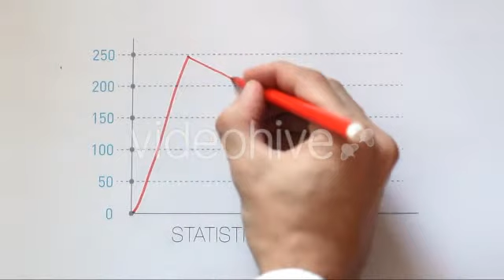HD Stock Footage - Statistics Company 6